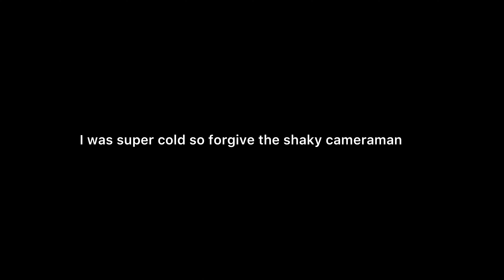Sno scoot jumping